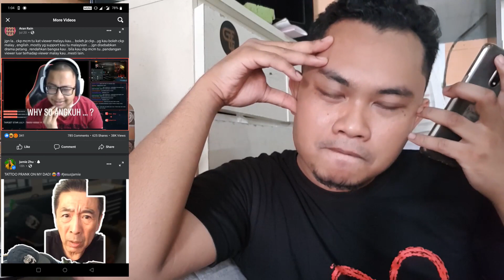Streamer Cakap Malay People Tak Sekolah..Tak Best Bai Camni..